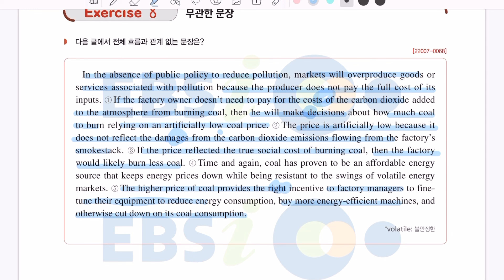2022년 7월 21일